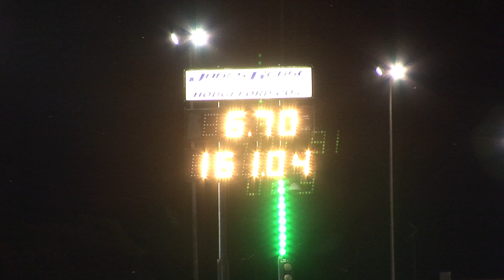FLAMING Top Fuel Motorcycle - Would you ride it?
Flame throwing Top Fuel Motorcycle from Tulsa Raceway Park. Would you ride it? Being a car guy I think i'll pass. lol